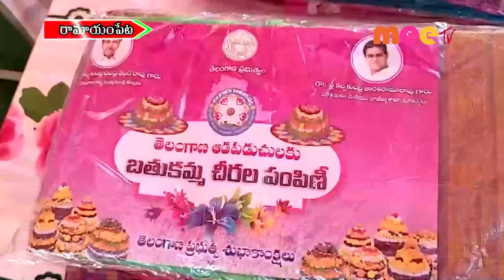బతుకమ్మ చీరలు //02.10.2021//MEE TV NEWS//